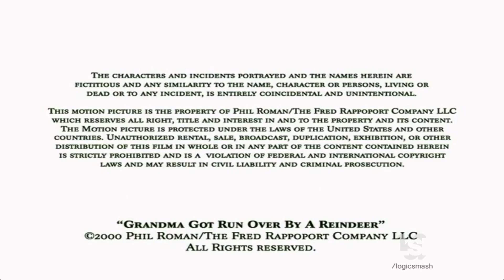The Fred Rappaport Company/Phil Roman Entertainment (2000)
This is our Secondary Channel, LogicStock:
From "Gramma Got Run Over By A ReinDeer"